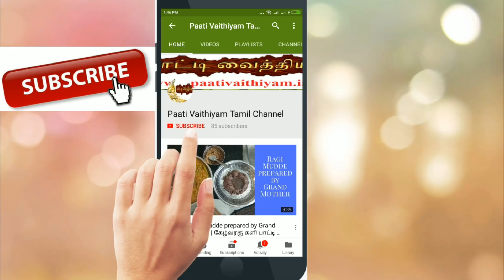வாய்வு பிரச்சனைகளில் இருந்து முற்றிலும் விடுபட வேப்பிலை கட்டி Permanent Remedy from Gastric Problems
வாய்வு பிரச்சனைகளில் இருந்து முற்றிலும் விடுபட வேப்பிலை கட்டி Permanent Remedy from Gastric Problems visit more Tamil paati vaithiyam health Tips on our நன்றி உணவே மருந்து வாழ்க வளமுடன் எங்களது யூடுப் சேனல் subscribe செய்து இயற்கை சார்ந்து வாழ்க நலமுடன் Please subscribe our youtube Channel and get more Health tips. Paati vaithiyam in tamil is an channel that focuses on the remedies for various health related problems in an traditional way.